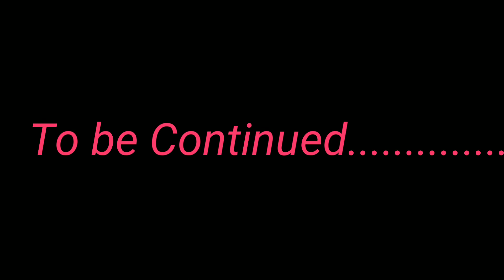Diwali with Family part- 1 || Dhanteras and KaliChaudas Day || Rangoli Kaisi lagi aap sabko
Do check my vlog on-
Pooja A Journey of a Homemaker